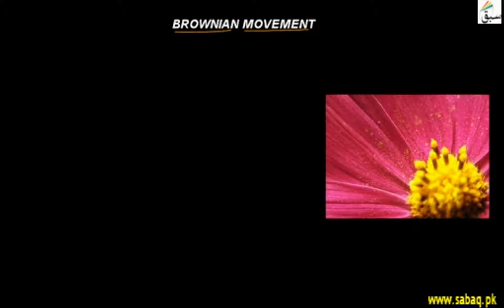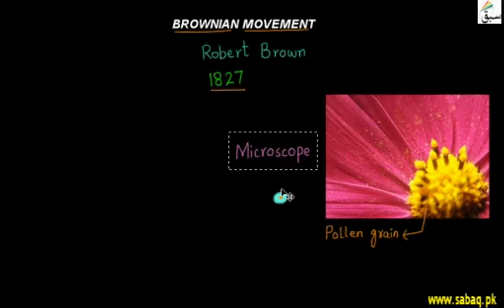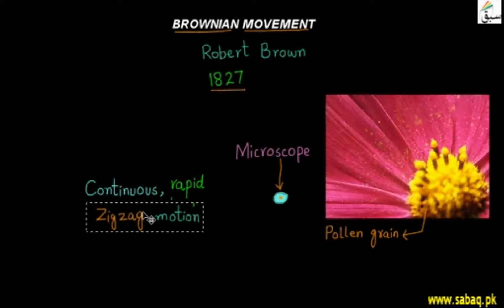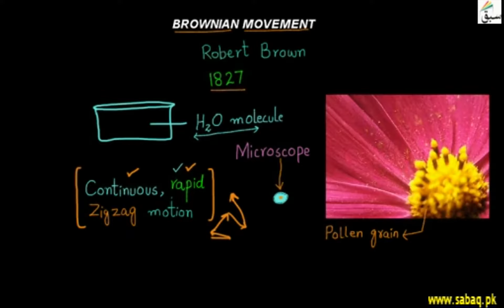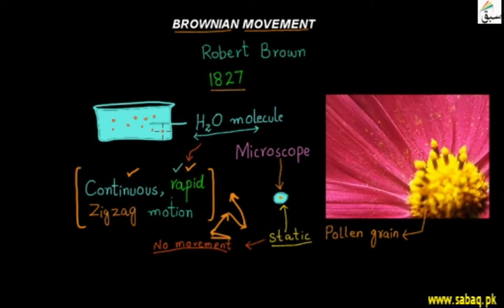Brownian Movement, Chemistry Lecture | Sabaq.pk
The motion of pollen grains on still water and movement of dust motes in a room
This video is about: Brownian Movement . Practice tests and free video lectures for Physics, Chemistry, Biology, Math’s, Computer Science, English & more subjects are also available at Sabaq.pk. So, subscribe to Sabaq.pk/Sabaq Foundation now and get high marks in your exams.

CLASSES WE COVER AT SABAQ.PK / SABAQ FOUNDATION:

1. KG
2. Class 1
3. Class 2
4. Class 3
5. Class 4
6. Class 5
7. Class 6
8. Class 7
9. Class 8
10. Class 9
11. Class 10
12. Class 11
13. Class 12
14. Class 13
15. Class 14
16. MCAT
17. ECAT
18. CSS

BOARDS WE COVER AT SABAQ.PK / SABAQ FOUNDATION:

1. FBISE
2. Sindh Board
3. KP Board
4. Balochistan Board
5. Cambridge

STUDY MATERIAL WE OFFER AT SABAQ.PK / SABAQ FOUNDATION:

1. Physics Lectures
2. Chemistry Lectures
3. Mathematics Lectures
4. Biology Lectures
5. English Lectures
6. General Science Lectures
7. Computer Science Lectures
8. General Math Lectures
9. Accounting Lectures
10. Statistics Lectures
11. Advance Accounting Lectures
12. Cost Accounting Lectures
13. Practice Tests
14. Physics Practical
15. Chemistry Practical